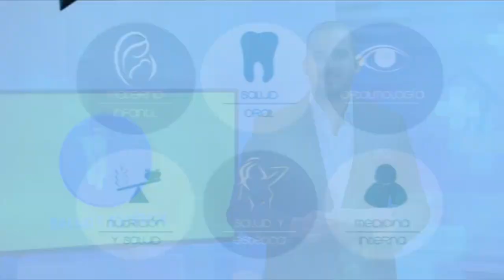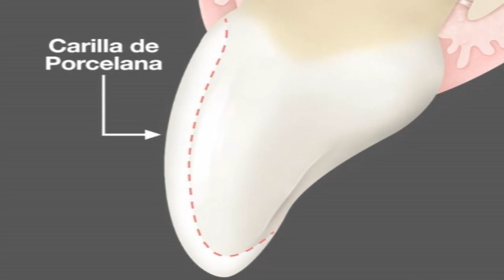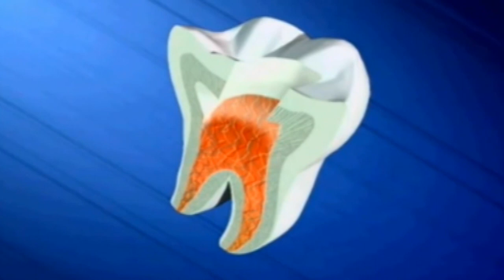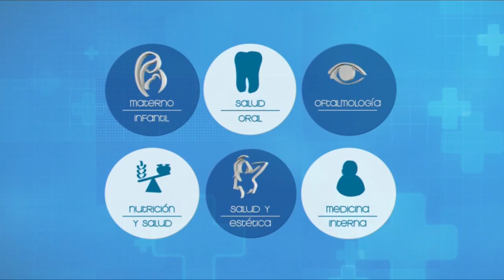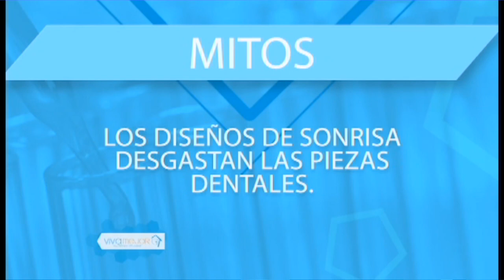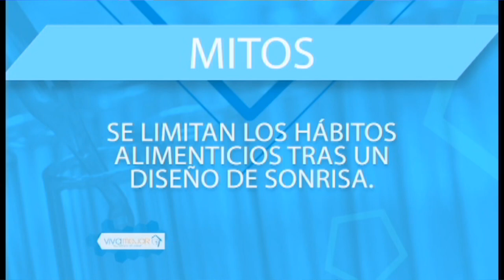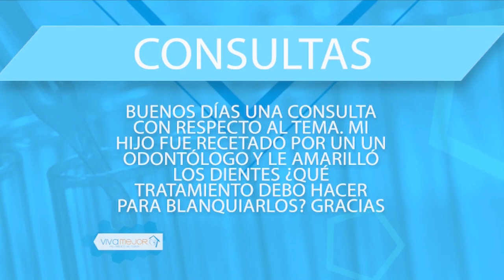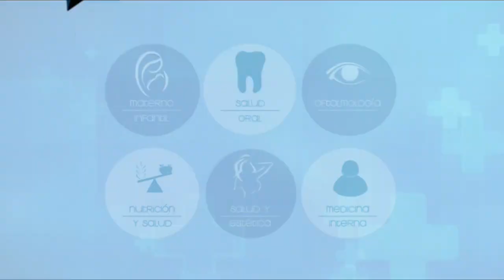VIVA MEJOR | DISEÑO DE SONRISAS | 21-05-2019